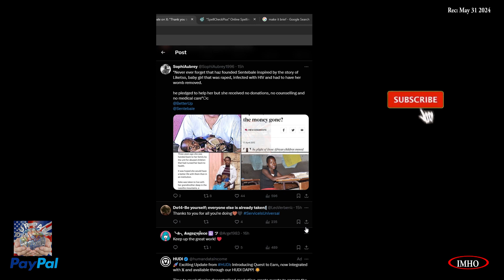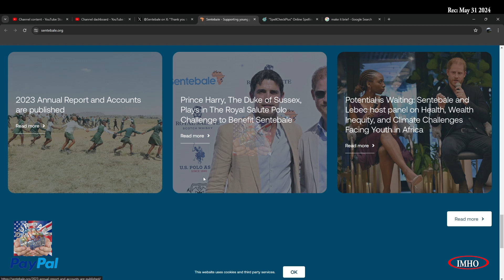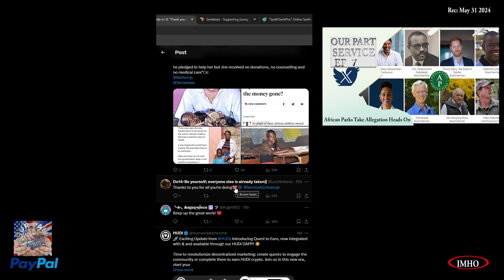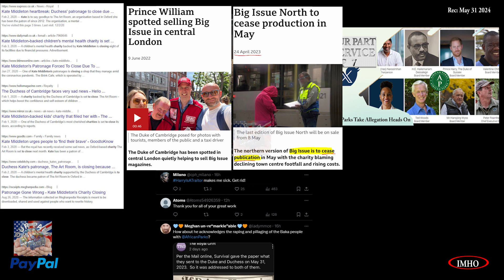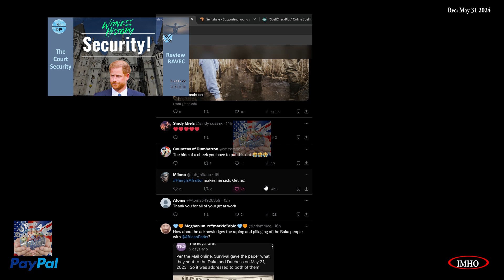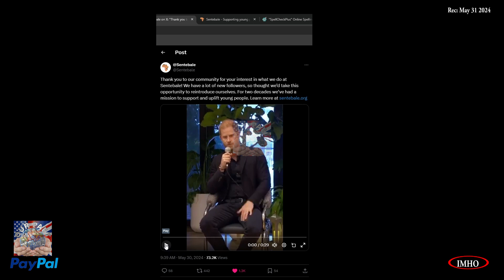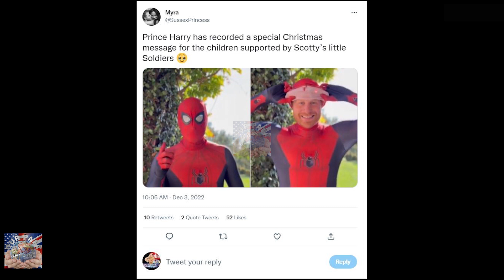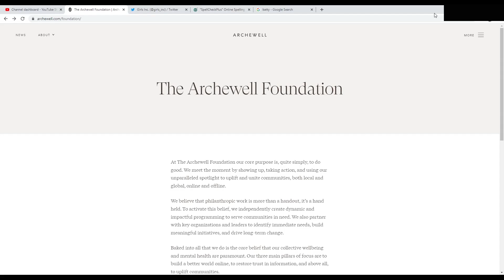S2E36 OPPS | Re Intro of Sentebale To New Followers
05.31.24

Here's how.
You have two options:
2. "I'd like to add to my donation to help offset the cost of processing"

Watch:   • Max Brhon - The F...